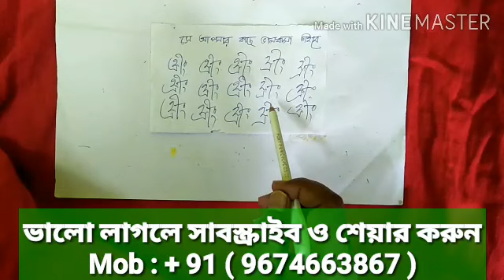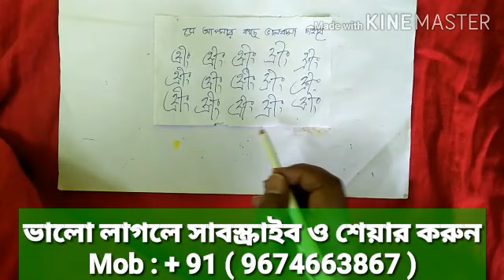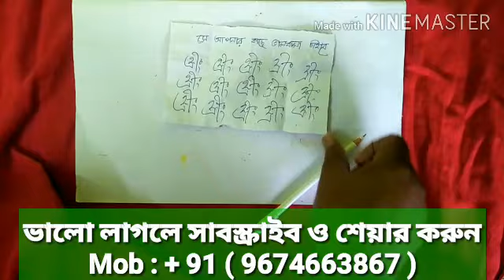এবার আপনার ভালোবাসায় সে হাবুডুবু খাবে | আপনি পাত্তা না দিলেও ভালোবাসবে। Valobasa fire asbe.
সে আপনার প্রেমে হাবুডুবু খাবে।

১ঘন্টায় বশীকরণ হবে।
দূরথেকে বশীকরণ
প্রেম পাগল বশীকরণ।